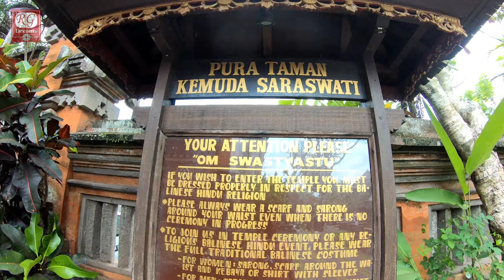✅ LOTUS Temple Bali Ubud | Bali SARASWATI Temple | Pura Taman Saraswati - WATCH THIS !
CAN'T MISS THIS VIDEO !
LOTUS Temple is one of the beautiful temple in Bali which you really need to see if you are staying in Ubud ! You can spend maximum two hours at this temple !

Pura Taman Saraswati, officially Pura Taman Kemuda Saraswati, also known as the Ubud Water Palace, is a Balinese Hindu temple in Ubud, Bali, Indonesia. The pura is dedicated to the goddess Sarasvati. Pura Taman Saraswati is notable for its lotus pond.
Pura Taman Saraswati was designed by I Gusti Nyoman Lempad following a commission by the Prince of Ubud Cokorda Gede Agung Sukawati. I Gusti Nyoman Lempad was a well known Balinese sculptor and undagi (Balinese architect for ritual paraphernalia e.g. cremation towers and wooden sarcophagi). I Gusti Nyoman Lempad arrived in Ubud after moving away from the royal court of Blahbatuh, following a serious disagreement which provokes the wrath of the King of Blahbatuh. In Ubud, he was employed by the Sukawati royal family and built several palaces and temples in Ubud and the neighboring villages.[1]

Construction of Pura Taman Saraswati started in 1951 and was completed in 1952. The pura is dedicated to Sarasvati, the Hindu deity of learning, literature and art.

Pura Taman Saraswati is one of the most popular landmarks of Ubud. The most notable feature of the pura is its lotus pond and water garden, marking the outer area of the actual temple. Plumeria (frangipani) trees decorate the edges of the pond, while the straight bridge-like access is decorated with paras (volcanic tuff) sculptures of Hindu mythological figures. Many of these statues are the works of Lempad. Access to the inner sanctum is provided by three red-bricked kori agung gates. The central kori agung is the largest of these gates and is flanked with two tall plumeria trees.

The straight route into the inner courtyard is blocked by an unusual aling-aling, a wall device which is used to disorient evil spirits in the architecture of Bali. This wall is actually the back of a 3 metres (9.8 ft)-tall statue of the rakshasha figure Jero Gede Mecaling.

A padmasana shrine is located at the most sacred, kaja-kangin (north-east) side of the temple. The base of this padmasana is decorated with paras carvings of the cosmic turtle and several nagas, these represent the world of demons (bhur). The uppermost part of the padmasana is topped with a golden empty throne decorated with the image of Acintya, the highest deity in the Balinese Hindu pantheon.

A pavilion (bale) with three empty thrones on the inside is dedicated for the Hindu Trimurti of Brahma, Vishnu and Shiva. Several meru towers are located on this side as well. The temple also contains the bale barong, a pavilion to keep the barong figures used by villagers for exorcizing rituals. Normally there are two barong figures in the bale barong: the lion-like Barong Ket and the boar-like Barong Pangkal). There is also statue of the goddess Sarasvati.

Saraswati temple Kingdom of Ubud is dedicated to honor the Hindu Goddess Saraswati, the goddess of learning, literature and art. This temple is very beautiful and artistic, so many tourists who come to see its charm, but for purposes of worship. Pura Taman Saraswati has a water garden and lotus pond at the center of its attraction as a tourist attraction.This temple is decorated with so many fine carvings and inside there Padmasana shrine located in the northeast, but it also contained bale barong, giant masks, statues of Goddess Saraswati and the statue of the devil Jero Gede Mecaling as high as 3 meters in front of the temple.

Address:
Jl. Kajeng, Ubud, Kecamatan Ubud, Kabupaten Gianyar, Bali 80571, Indonesia